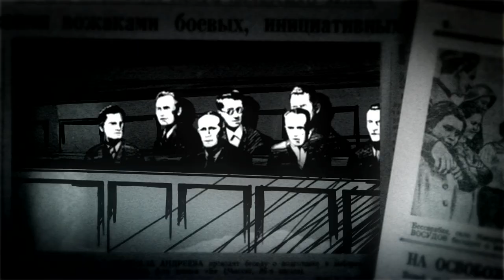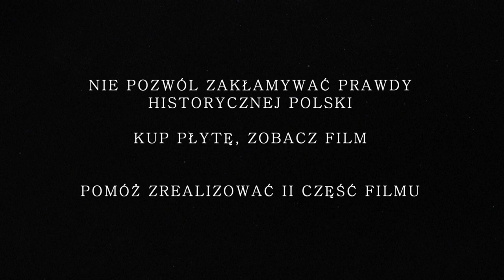Zwiastun filmu "WiN. Ostatnia Nadzieja" dir Sławomir Górski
W październiku 1944 roku wkracza do Polski 2,5 mln czerwonoarmistów, 10 tys. NKWD-zistów. Towarzyszy im ponad 160 tys. funkcjonariuszy Korpusu Bezpieczeństwa Wewnętrznego – formacji Ludowego Wojska Polskiego. W listopadzie 1945 roku w 131 więzieniach osadzono 62 tys. Polaków. Wojskowe Sądy Rejonowe komunistycznej Polski wydają ponad 80 tys. wyroków, skazują na śmierć od 30 do 60 tys. patriotów, których grzebią w bezimiennych grobach i masowych mogiłach. Zachód odwraca oczy od tragedii Polski.

Garstka byłych dowódców Armii Krajowej tworzy organizację Wolność i Niezawisłość, m.in. po to, by ratować dziesiątki tysięcy pozostających w lasach żołnierzy. Rozpoczyna się walka z czasem i z bezwzględnym wrogiem. Ponad 100 wiezień zostaje rozbitych, agenci WiN-u przenikają struktury UB i NKWD, przekazują do ONZ raport o sytuacji w Polsce. Jednak pętla się zaciska. Czy nadejdzie pomoc z Zachodu? Do walki brakuje sprzętu, ludzi, pieniędzy, wszystkiego… Pozostaje już tylko ona: nadzieja.

FILM DOKUMENTALNY  SŁAWOMIRA GÓRSKIEGO
„WOLNOŚĆ i NIEZAWISŁOŚĆ. OSTATNIA NADZIEJA”

ZDJĘCIA: TOMASZ LEWANDOWSKI, BOGUSŁAW SZETELA, PIOTR NIEMCEWICZ, KRZYSZTOF MORDAK, GRZEGORZ AUGUŚCIK, SYLWESTER STĘPIEŃ, MAREK DAKOWSKI

DŹWIĘK: PIOTR NYKOWSKI, SYLWESTER ZDOBYLAK

MONTAŻ: PAWEŁ SUCHTA, ALEKSANDRA GRUZIEL PSM

ANIMACJE: MICHAŁ CZUBAK

MUZYKA: KONSTANCJA KOCHANIEC

UDŹWIĘKOWIENIE: KAMIL SAJEWICZ

LEKTOR: KRZYSZTOF RADKOWSKI

KIEROWNICTWO PRODUKCJI: MAŁGORZATA MATUSZEWSKA

Film powstał pod patronatem IPN Rzeszów i przy wsparciu
Marszałka Województwa Podkarpackiego

PRODUCENT: ROBERT KACZMAREK

PRODUKCJA: FILM OPEN GROUP 2014

SCENARIUSZ i REŻYSERIA: SŁAWOMIR GÓRSKI